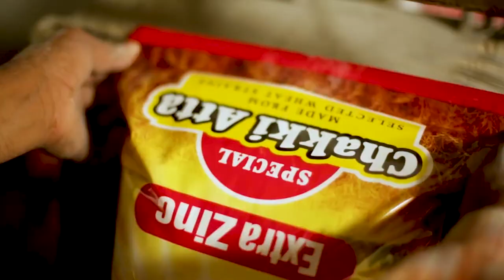Up close and fortified - Understanding Industrial fortification and biofortification